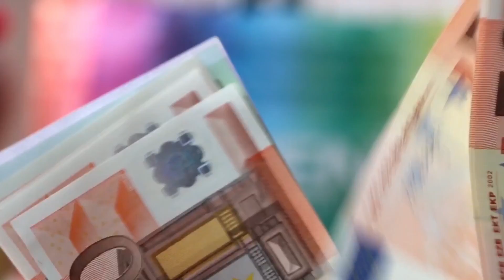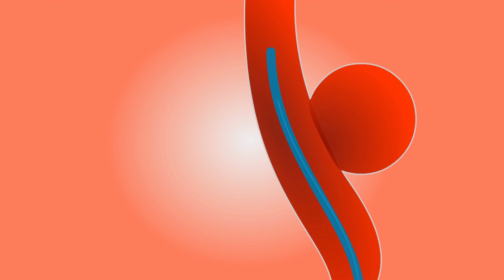Top 5 Beard Oils In India 2020 in Hindi | Best Beard Oil For Beard Growth | By Puneet Tyagi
USTRAA BEARD GROWTH OIL

Top 5 Beard Oils In India 2020 in Hindi | Best Beard Oil For Beard Growth | By Puneet Tyagi  : In this video I have talked about 5 brands and ranked them from 5 to 1 in my list. this beard oil list is based on my personal experience. I have reviewed  these 5 brands , 1) ustraa beard oil review, 2) beardo beard oil review 3) urban gabru beard oil review 4) man arden beard oil review  5) bombay shaving beard oil review

My instagram username : Puneettyagiofficial